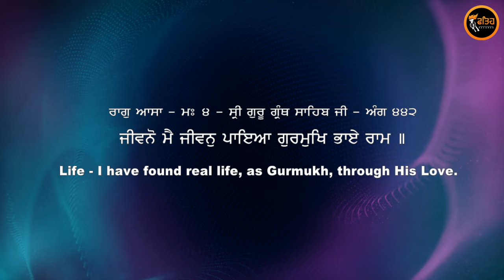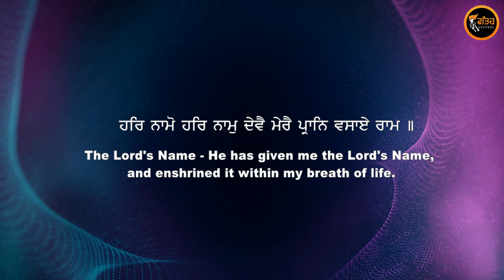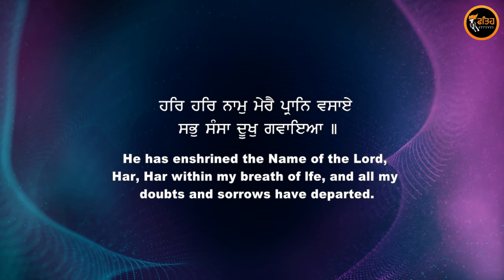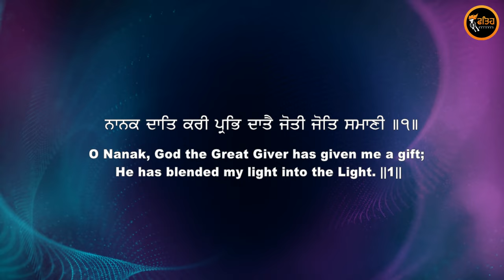New Shabad Gurbani Kirtan 2024 - Jiwano Main Jeevan Paya - Bhai Jagdip Singh Ji Gurdaspur Wale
Fateh Records & Sukhwinder Singh Presents
Listen to these beautiful and melodious Shabad and immerse yourself in the spiritual state of mind with the latest collection available on our channel. Latest Shabad and more Guru ki Vaani uploaded regularly to help you reach the spiritual state of mind.

Title - Jiwano Main Jeevan Paya
By -  Bhai Jagdeep Singh Ji Gurdaspur Wale
Recording - Tarraunam Studio
Music Harjinder Singh Tinku
Design by - Sun Graphics